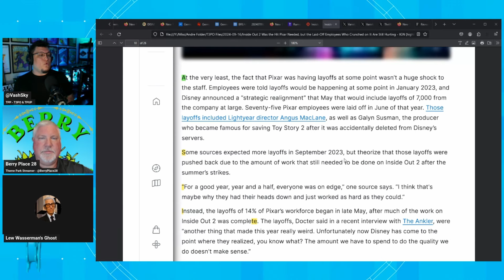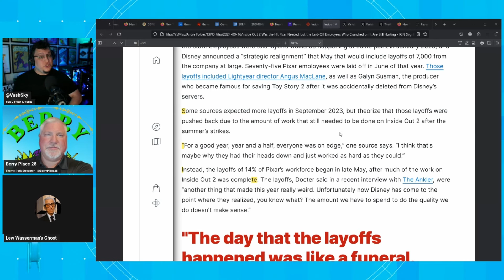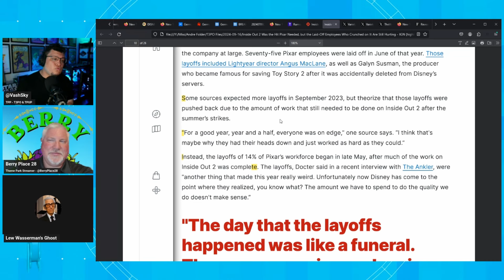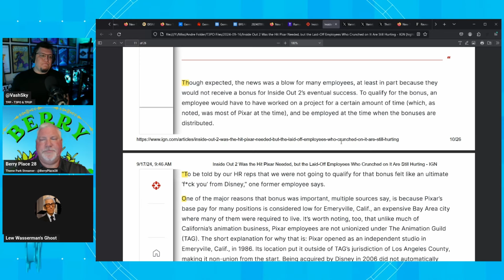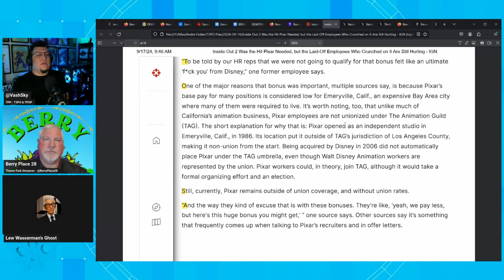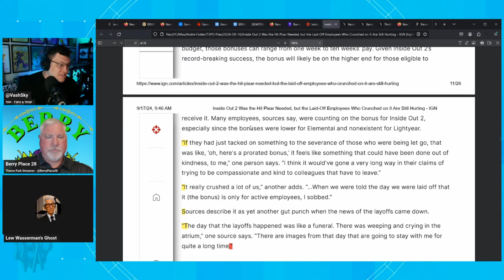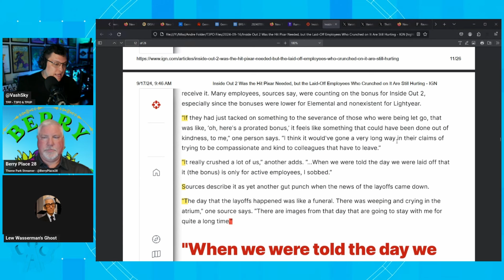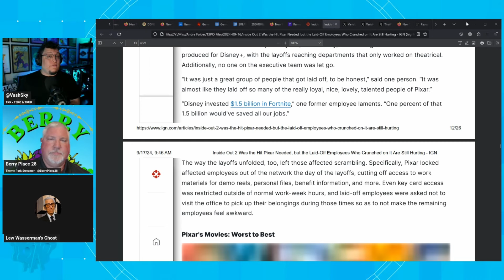ABHORRENT: Disney FIRES Staff Before Box Office Success To AVOID Paying Bonuses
Feat. @VashSky77 of @ThatParkPlace , @BerryPlace28 , & LW Ghost!

► PRODUCTION CREDITS
Art by VashSky
Graphic Assets by Jonas J Campbell & Culture Casino